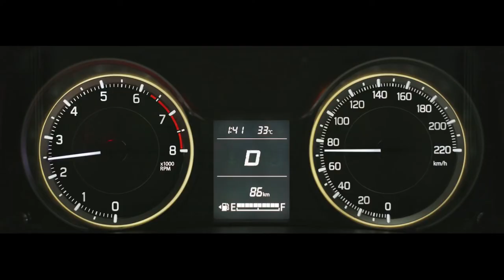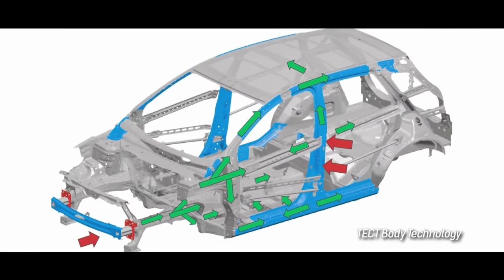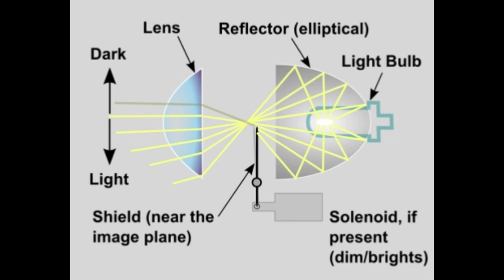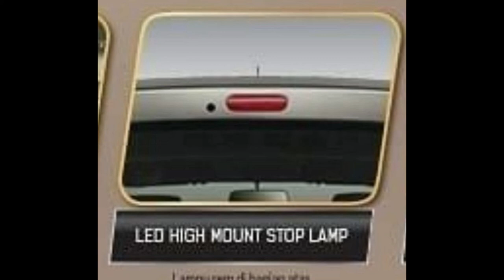Suzuki All New Ertiga 2018 Indonesia Launch video With MICRO REVIEW- PART 1/10 Technical eGuruji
1. Do It Yourself videos.
2. Viewers Demand videos.
3. Latest News & Updates
4. Viral Videos.
5. Reviews.
6 City tours videos & pictures
7 Anything and everything you can think
8.Technological videos

From -TechnicaleGuruji888 New ERTIGA 2018 by Maruti Suzuki, Ertiga Launch Date, Ertiga Price, New Ertiga Interior,

Maruti Ertiga 2018 launch: The second-gen Ertiga made its world debut in Indonesia in April 2018 and is expected to hit the Indian market around mid-2018

Maruti Ertiga 2018 engine and transmission: The second-gen Ertiga will be powered by a brand new 1.5-litre petrol engine that’s more powerful than the current 1.4-litre motor. The engine puts out 104.7PS of max power and 138Nm of peak torque. While it is offered with a 5-speed manual and 4-speed AT in Indonesia, the India-spec MPV could get a 6-speed AT. The diesel, on the other hand, is rumoured to be Maruti’s inhouse-developed 1.5-litre unit. It could be mated to a 6-speed manual transmission.

Maruti Ertiga 2018 features: The India-spec second-gen Ertiga is expected to get LED projector headlamps with daytime running LEDs, LED tail lamps, 16-inch wheels, 7-inch infotainment system with Android Auto and CarPlay, push-button start-stop and auto climate control. Safety features will include dual front airbags, ABS with EBD and Isofix child seat anchors.

Maruti Ertiga 2018 price and rivals: The second-gen Ertiga is expected to be priced at a premium over the first-gen model, in the range of Rs 6.5 lakh - 11 lakh. The current model retails between Rs 6.3 lakh - 10.69 lakh (ex-showroom, Delhi).  The new Ertiga will go up against the Renault Lodgy and the Honda BR-V.

Exterior
Chrome grill design
Performance
Features
Colour variant
Specifications
Interior
Safety
Accssories
Price
Tentaitice launching

From